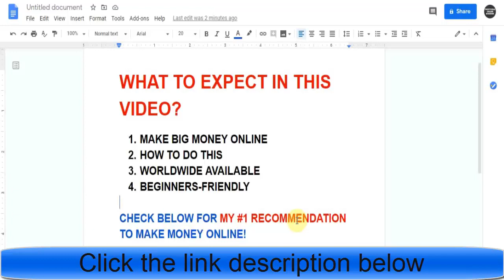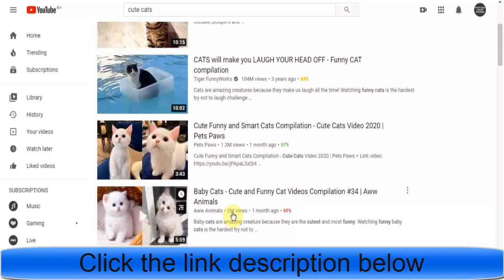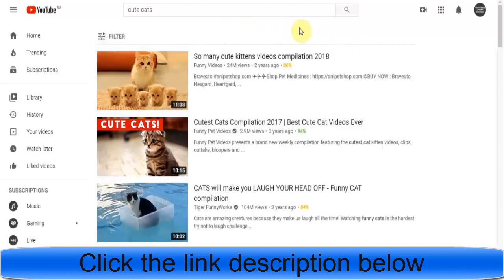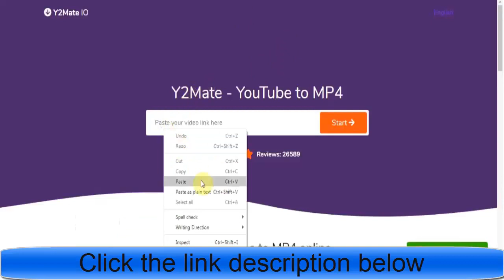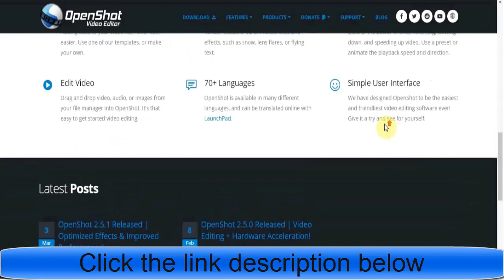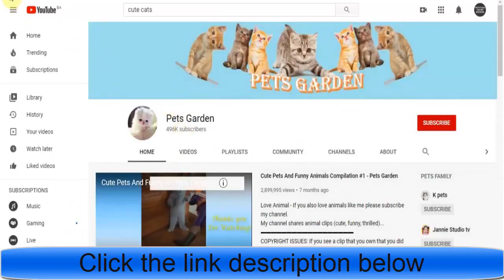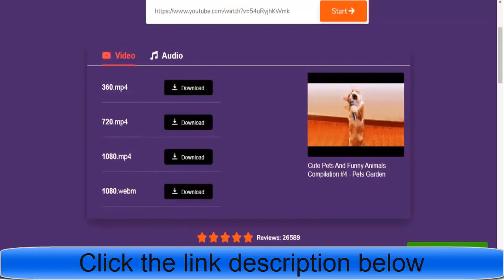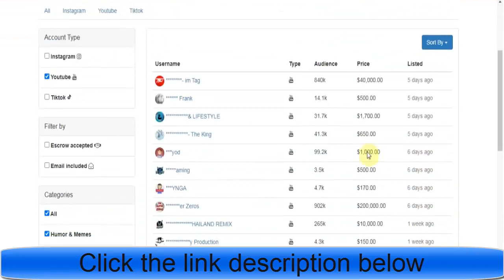Make BIG Money Online Completely for FREE $10000 Per Month in 2020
Welcome to start “Make BIG Money Online Completely for FREE $10000 Per Month in 2020” video.

In this video, I will explain how to make big money online completely for free. A step-by-step tutorial showing you how to start from scratch and start making money online. If you want to make money online and work from home and utilize the best passive income strategies of 2020, this video is the perfect place to start. I will show you step by step how to set up a way to make money online fast from home by building an online business. Then I will show you how to scale it so you can make a full-time income and even way more, and ultimately make it passive income! This method is one of the fastest ways to make money online without a website. This money-making tutorial is perfect for beginners. If you want to learn how to make money from home as a complete beginner then watch the whole video.

People are searching on Google:
make 10k a month from home,
how to make $10,000 dollars in a month,
how to get $10,000 dollars free,
make money online 2020,
how to make $5,000 a month from home,
25 easy ways to make $10,000,
$10,000 a month salary,
jobs that make 10k a month,
etc.

People are searching on YouTube:
For More video “Make BIG Money Online Completely for FREE $10000 Per Month in 2020” like this,